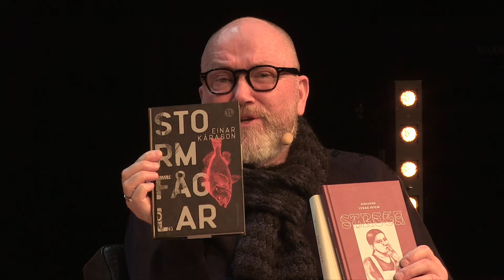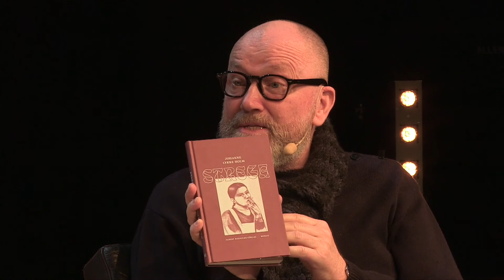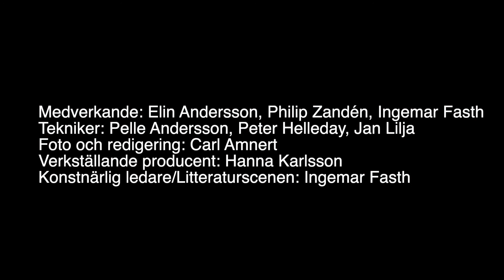Vad läser Philip Zandén?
Nå, vad läser han, skådespelaren och regissören Philip Zandén? Och vad vill han tipsa publiken och Ingemar Fasth, konstnärlig ledare för litteraturscenen om? Blir det en hög med nobelpristagare i litteratur? Eller kan man tänka sig snöhöljda berättelser från vårt avlånga land?

Bara Philip vet och när inte Fasth ställer nyfikna frågor om hans val, spelar Elin Andersson på valthornet så änglarna jublar.

Varmt välkomna till denna julhälsning från Litteraturscenen på Kulturhuset Stadsteatern!